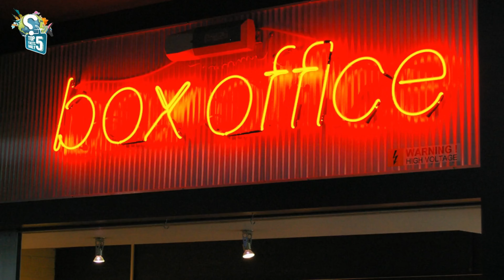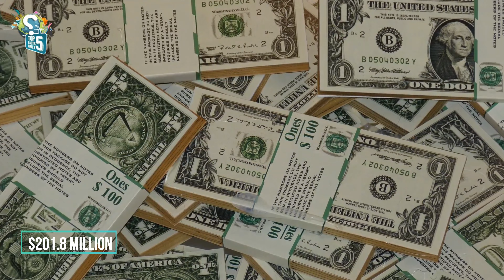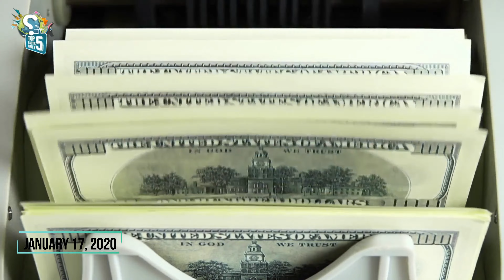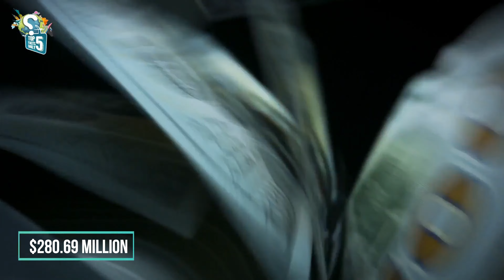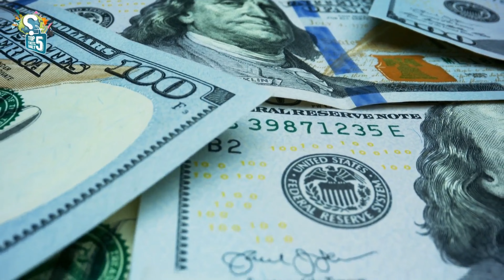Top 10 Highest Earning Movies of 2020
Do you know, what are the highest-earning movies of 2020, in the world? But sadly, the movie industry was greatly impacted by the pandemic. Because, nobody could have predicted the drop in box office, that has resulted from major blockbusters being delayed. Besides, the total collection was lower than the usual box office returns. However, today we are going to show you, the top 10th earning movies that have been released in 2020.